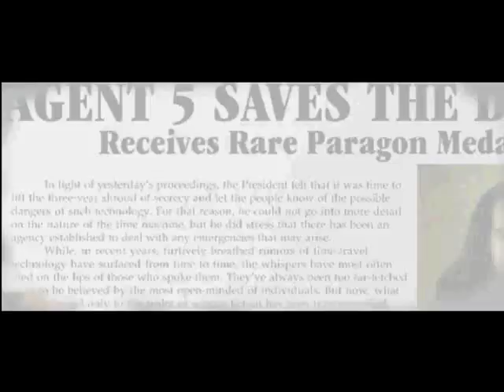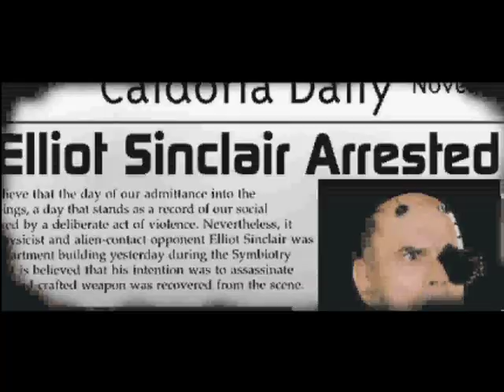The Journeyman Project 2: Buried in Time - Walkthrough (1/7)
Not a perfect-score run, I was mostly going for speed this time. I should note that the reason I don't use Arthur very much is because since this is a run, I don't want to have to wait for him to finish talking before moving between nodes. Often when you move between nodes while he's still talking it cuts him off.